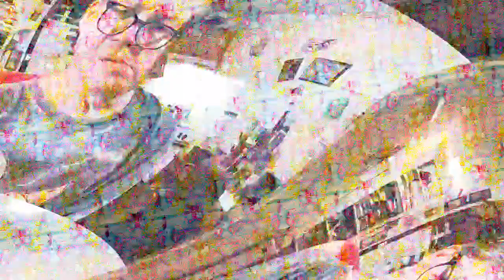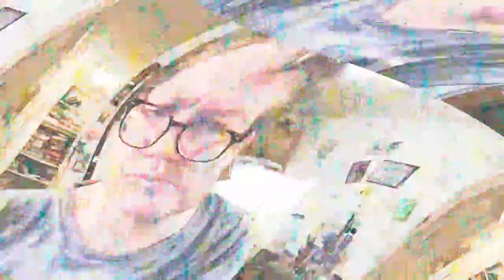[EPILEPSY WARNING] Movie 23 03 27 22h48m58s *Photosensitivity Warning*